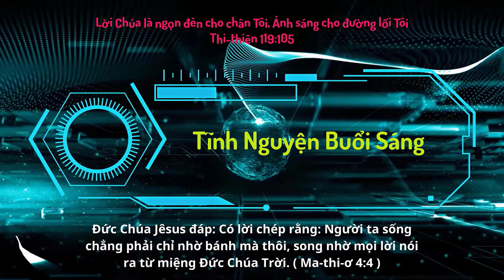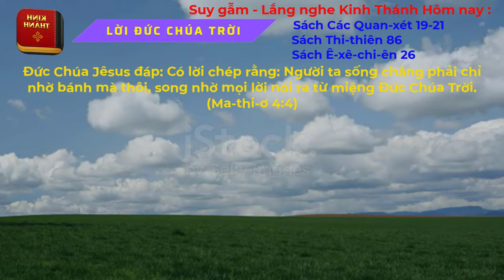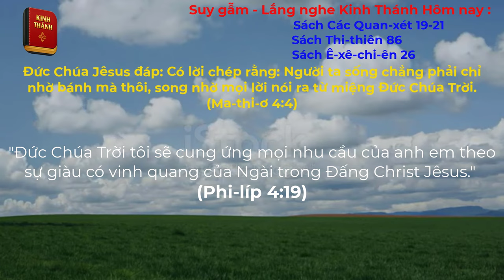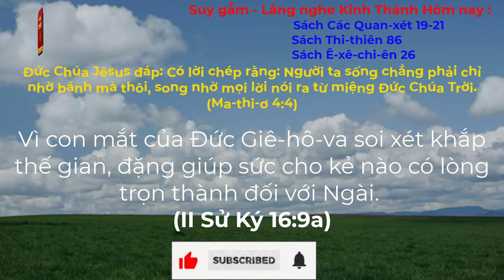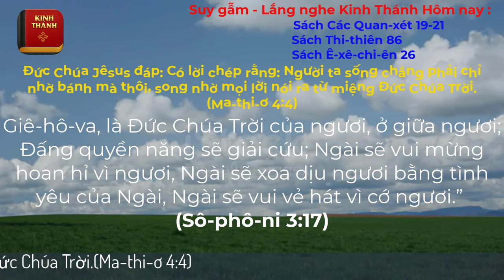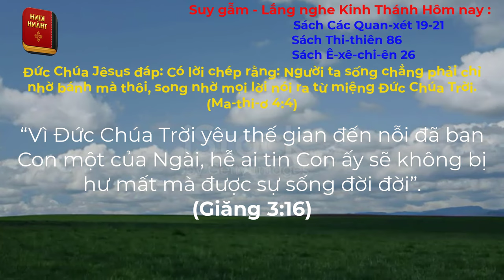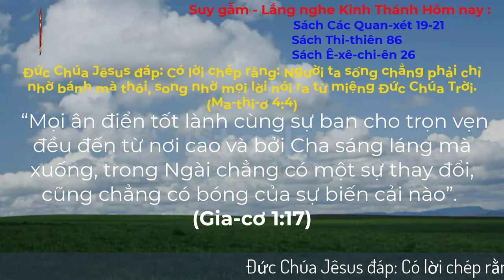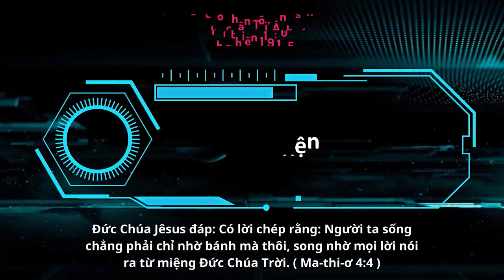Oneway Radio | Tĩnh Nguyện Hằng Ngày 01/11/2023 | Dưỡng Linh cơ Đốc